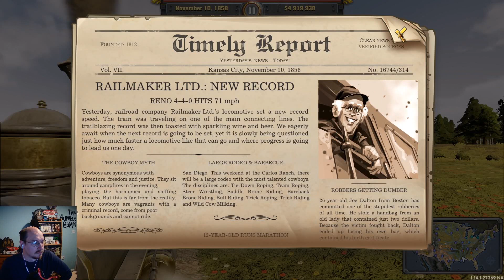THE TRANSCONTINENTAL RAILROAD #11 - San Fran - NY [A RAILWAY EMPIRE ALTERNATIVE HISTORY] [BONUS]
As is traditional, we take a final look at our work as we ride along the southern route from San Francisco to New York, via Houston, on our Transcontinental Railroad.